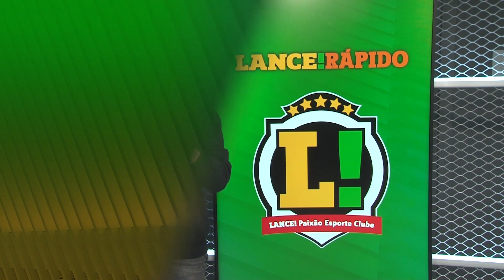LANCE! Rápido: Lewandowski pode se rebelar no Bayern, Neymar de olho no Chelsea e mais!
✅L!R: LEWA: O REBELDE! ✅

Lewandowski pode causar na reapresentação do Bayern de Munique! Neymar pensando no Chelsea e nova investida em Bruno Méndez, do Corinthians.

Veja tudo no LANCE! Rápido